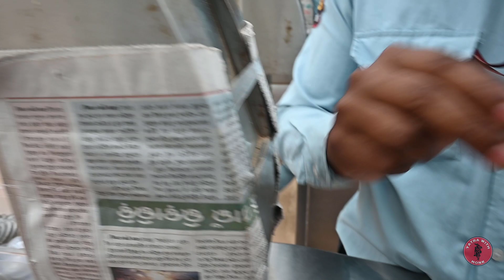भारत का एक ऐसा मंदिर जहां कभी पूजा नहीं होती || @yatrawithmonk